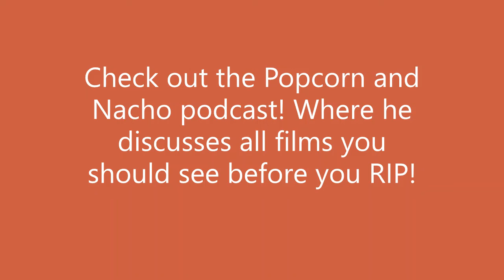Cool Reviews (Disney Pixar's Soul)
Cool Dude shares his thoughts on Pixar's newest Disney+ exclusive film, Soul. Stay cool everyone!